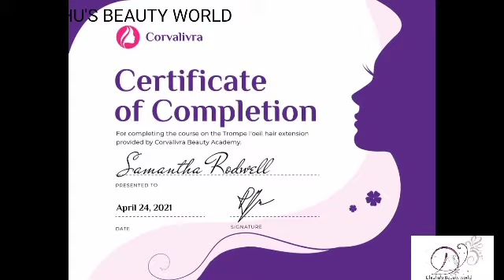FREE BEAUTICIAN BASIC COURSE CERTIFICATE 1ST BATCH START